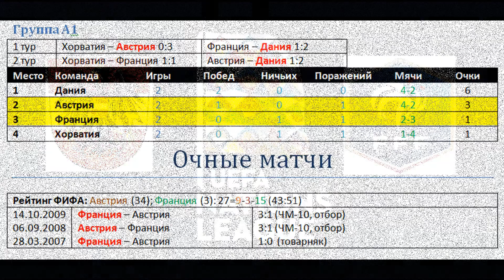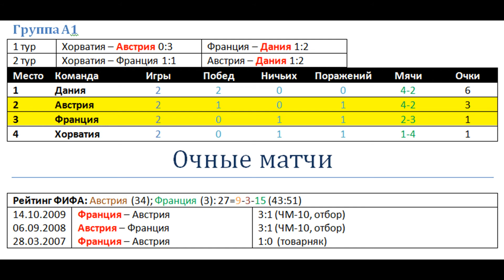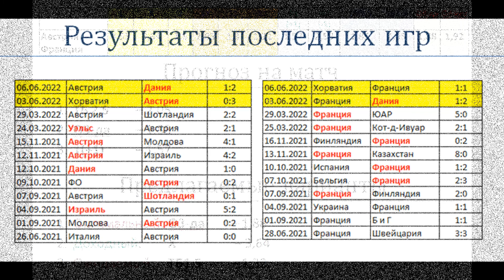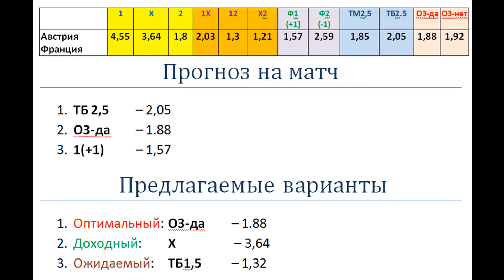Австрия vs Франция, прогноз на матч 10 июня (Лига Наций)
Австрия должна не проиграть предстоящий матч Франции. Для французов это будет третий подряд матч без побед.